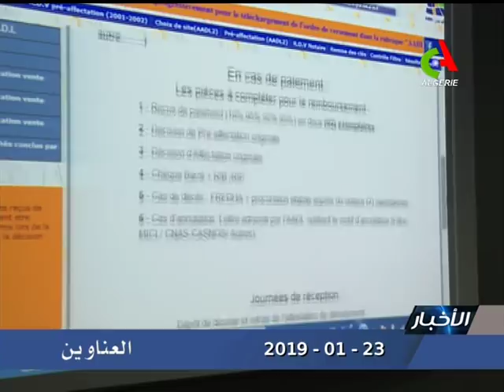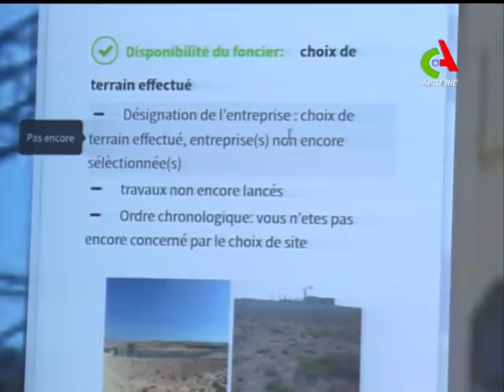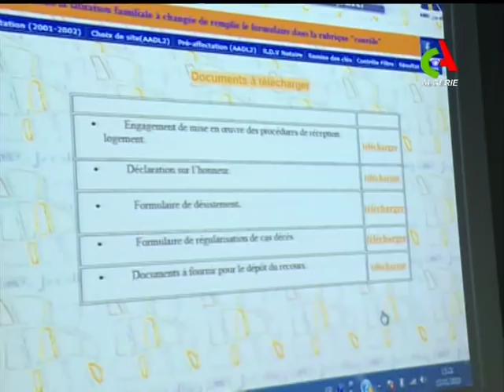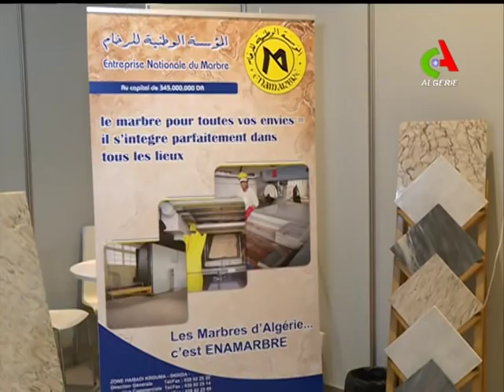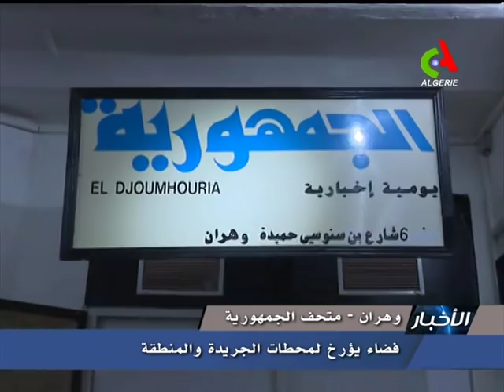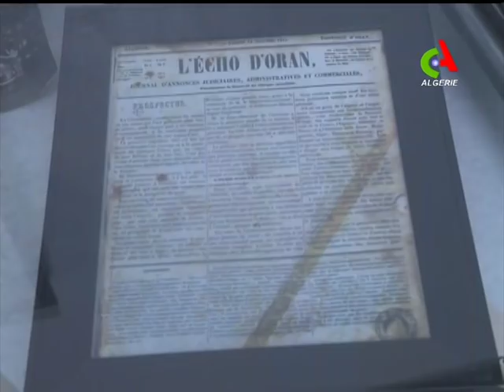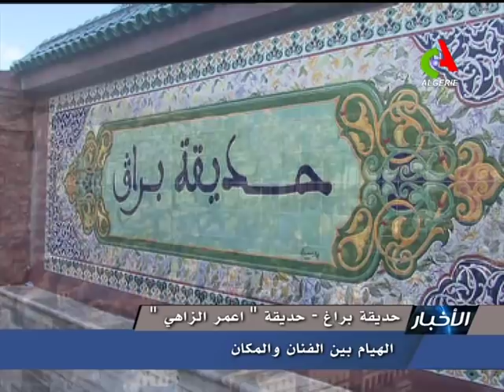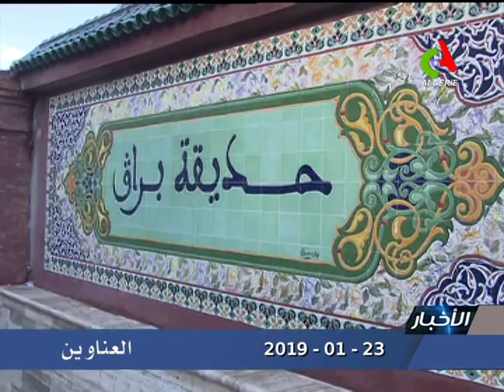JT20H 23 01 2019